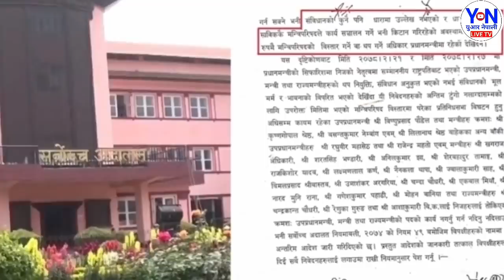साझपख एमाले फुटेको भयो घोषणा आखिर २३ नेता लाई ओलीले गरे निष्कासन हेर्नुस्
।  जय नेपाल 🇳🇵 ।